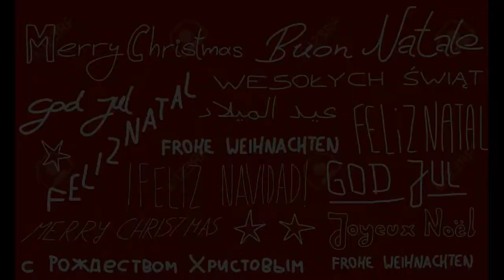Noël Nouvelet!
Brano natalizio tradizionale francese.
Montaggio video
   Giovanni Amelotti
Arrangiamento Musicale
   Giovanni Amelotti
Oboe
   Giovanni Amelotti